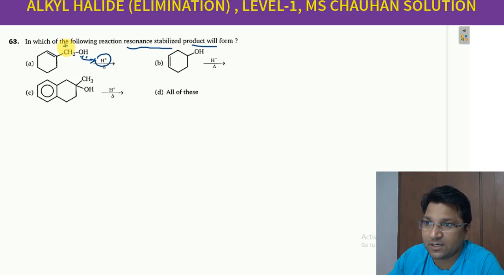63 TO 65,ALKYL HALIDE(ELIMINATION) ,MS CHAUHAN ORGANIC CHEMISTRY VIDEO SOLUTION